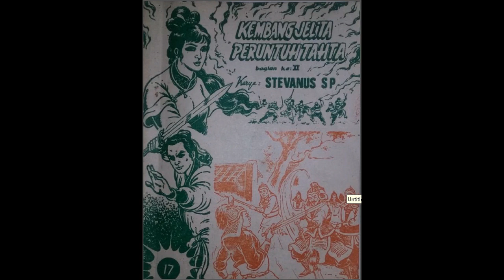Seri Cerita Silat Kembang Jelita Peruntuh Tahta Jilid 17 Bagian 2